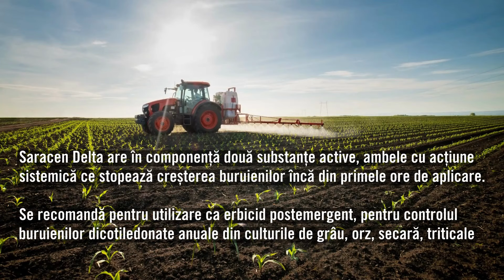Saracen Delta - beneficii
Saracen Delta este un erbicid sistemic recomandat pentru controlul buruienilor anuale cu frunză lată.
Saracen Delta se prezintă sub formă de lichid omogen, opac, alb, cu miros aromatic slab, ce conține 500 g/l diflufenican și 50 g/l florasulam.

Saracen Delta se recomandă pentru utilizarea ca erbicid postemergent, pentru controlul buruienilor dicotiledonate anuale din culturile de grâu, orz, secară, triticale și pășuni.

Doza recomandată: 0,075 lt/ha - aplicare în toamnă
                                    0,1 lt/ha - aplicare în primăvară